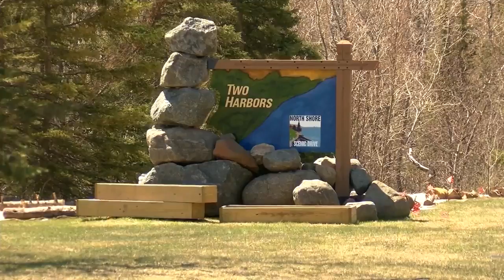Two Harbors bonding Money